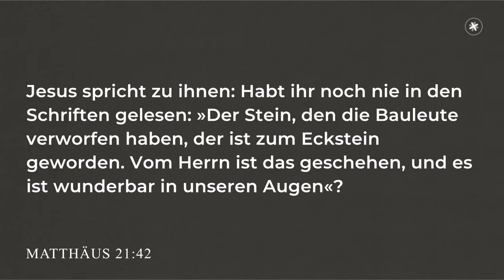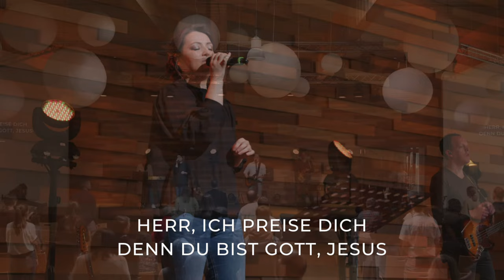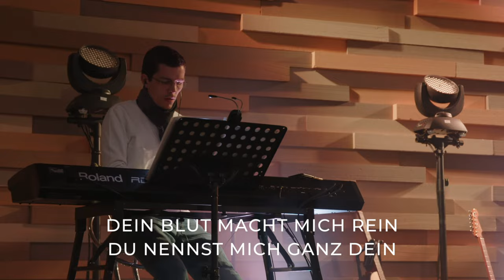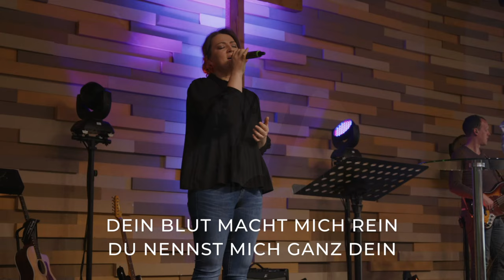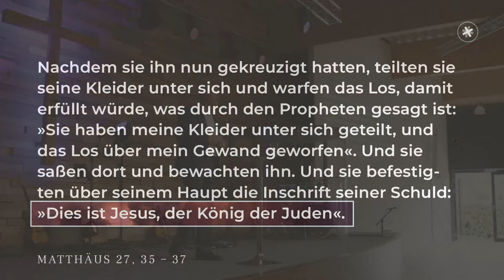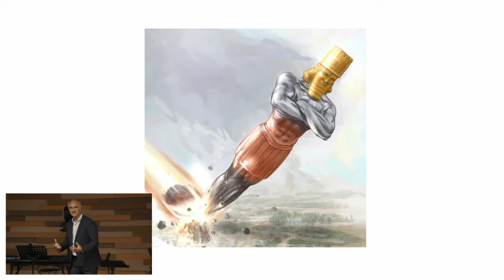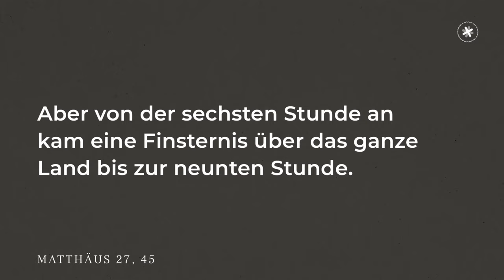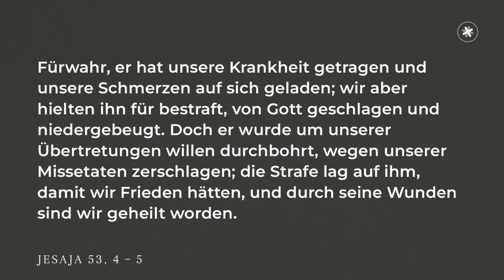KARFREITAG || Laki Kokkinis || FOYER FN || Live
Live - Onlinegottesdienst vom 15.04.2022 mit Laki Kokkinis